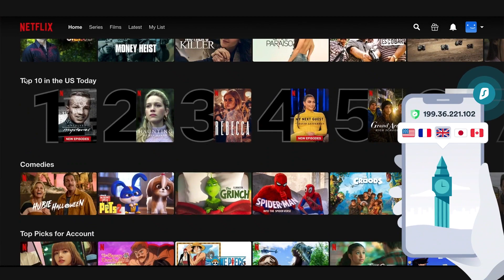Liverpool Fan Reacts to Liverpool 0-1 Real Madrid Highlights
Craig Houlden reacts to Liverpool's 1-0 loss to Real Madrid in the Champions League Final